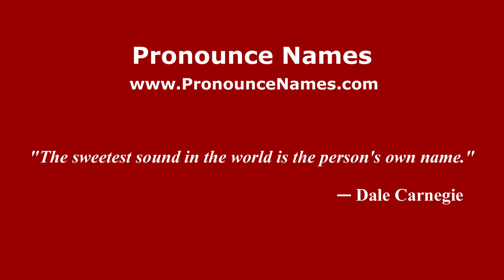How to pronounce Damiano Lenzi (Italian/Italy) - PronounceNames.com